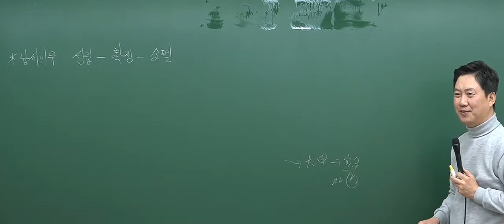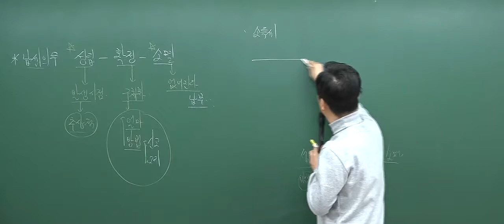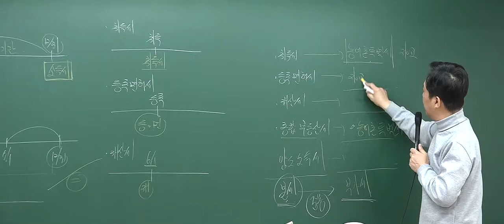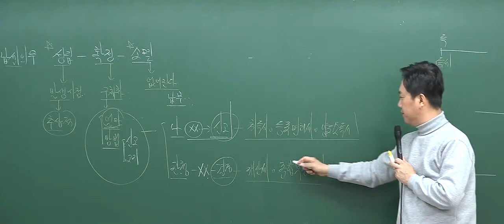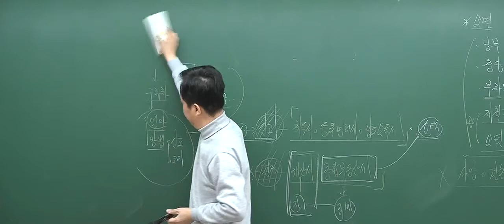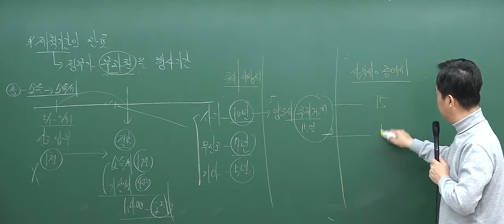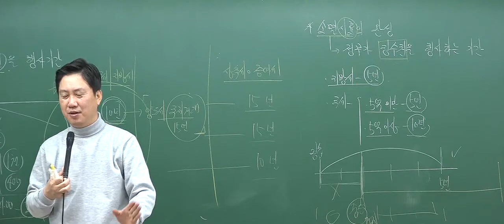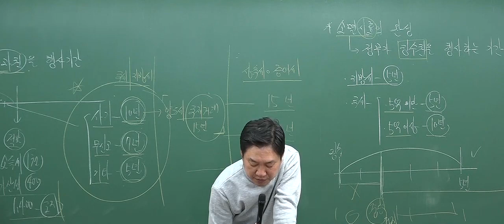[2017심화_1회3강] 공인중개사 강의_부동산세법(홍문성)_납세의무 (P.33)